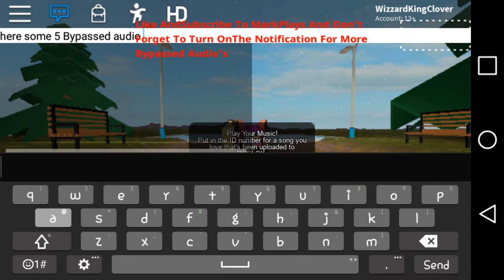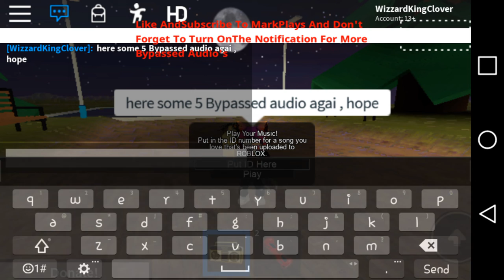Roblox 5 Bypassed Audio Again Hit the Subscribe Button And Leave a like and comment on the video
OMG